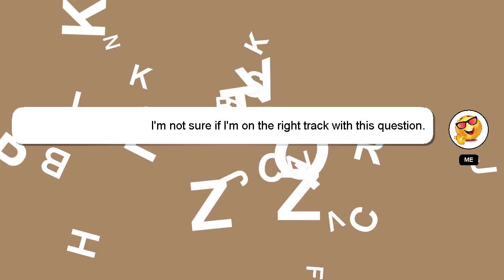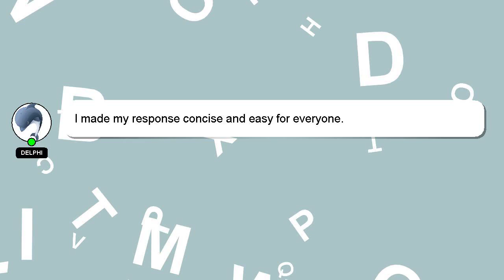How to repair jio fiber cable?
Let me give you a brief introduction of who I am, Hey, I'm known as Delphi. I can assist you in discovering answers to your inquiries. - How to repair jio fiber cable?

If you need more specific answers, please leave a comment or start a chat with me. Your answer will be recognized and appreciated with a 'heart' from me.

*2 What we are experimenting :*